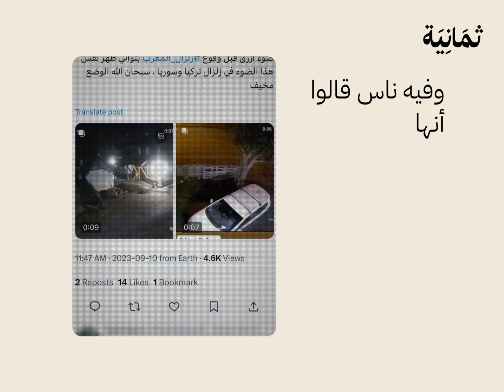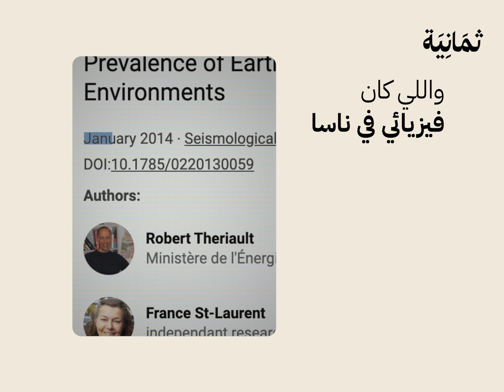السبب خلف ضوء الزلازل الأزرق | سياق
قبل عدة أشهر حدثت زلازل مدمرة في تركيا والمغرب، ولاحظ البعض ظهور ضوء أزرق غريب يخرج مع الزلازل. وهناك من قال إنها مؤامرة من الغرب علينا، وإن الزلزال مفتعل. لكن ما حقيقة هذا الضوء الأزرق، ولماذا يظهر مع الزلازل؟

هذا الفلم من إنتاج شركة «ثمانية» للنشر والتوزيع، كل إنتاجنا يُصنع بحب من مدينة الرياض.

تملّك وحدات سكنية ذكية بخدمات عقارية مستدامة وحلول شراء مبتكرة، مع وحدات صفا للاستثمار